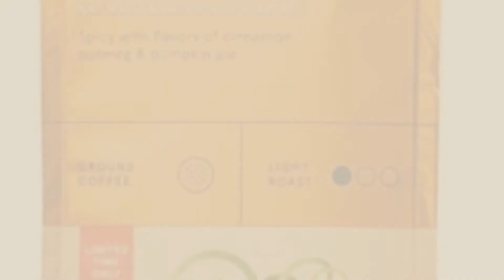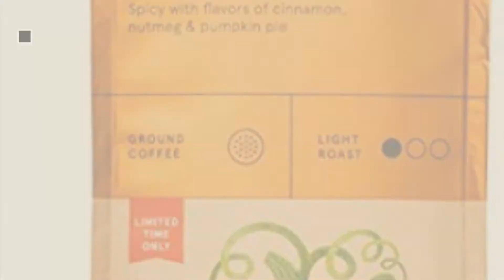Top 10 Archer Farms Coffee [2018]: Archer Farms - 18 K-Cup Vanilla Bean Creme Brulee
For More great products by Archer Farms, Click this link
Archer Farms - 18 K-Cup Vanilla Bean Creme Brulee Cup Vanilla Bean Creme Brulee

Archer Farms Candy Cane Keurig Coffee, Light Roast- 18 K-Cups (Pack of 2 Boxes) Candy Cane Keurig Coffee, Light Roast  18 K Cups (Pack of 2...

Archer Farms CANDY CANE Flavored Ground Coffee (1 Bag, 12 Oz.) LIMITED EDITION CANDY CANE Flavored Ground Coffee (1 Bag, 12 Oz.) LIMITED EDITION

Archer Farms Candy Cane Ground Coffee Holiday Edition 2-pack, 12-ounce Bags Candy Cane Ground Coffee Holiday Edition 2 pack, 12 ounce Bags

Archer Farms LIMITED EDITION Pumpkin Spice Light Roast Ground Coffee - 12 oz. - Sweet and Spiced With Hints of Cinnamon and Nutmeg LIMITED EDITION Pumpkin Spice Light Roast Ground Coffee 12 oz.

Archer Farms Vanilla Bean Creme Brulee Vanilla Bean Creme Brulee

Archer Farms Ground Pecan Pie Coffee 12oz Ground Pecan Pie Coffee 12oz

18 K-Cup Archer Farms Keurig Coffee Candy Cane, Light Roast, Pack of 1 Farms Keurig Coffee Candy Cane, Light Roast, Pack of 1

Archer Farms Hot Buttered Rum Coffee K Cups - 18 Count Buttered Rum Coffee K Cups 18 Count

Archer Farms LIMITED EDITION Hot Buttered Rum Light Roast Ground Coffee - 12 oz. LIMITED EDITION Hot Buttered Rum Light Roast Ground Coffee 12 oz.

Try also: ArcherFarms, 18K-cup